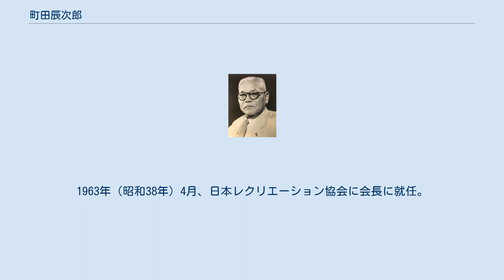町田辰次郎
町田 辰次郎（まちだ たつじろう、1893年(明治26年)5月18日 - 1975年(昭和50年)6月15日）は、二代目国際電信電話会社社長。
財団法人若い根っこの会理事長や労使の仲介機関であった協調会常務理事、大日本産業報国会常務理事などを勤めた。
一線を退いて後、社会奉仕活動に余生をささげ、尽力した。
 1893年（明治26年）、群馬県邑楽郡に誕生する。
1921年（大正10年）、協調会に就職する。
1927年（昭和2年）、金鶏学院設立に関わり、顧問に就任する。
同年9月から翌1928年（昭和3年）4月に起きた野田醤油労働争議(現キッコーマン)調停に関与する。
1930年（昭和5年）8月、協調会参事を辞任し、協調会東京市電気局労働課長に就任する。
1937年（昭和12年）2月、協調会常務理事、評議員常議員理事に就任。
同年4月総務部長に就任。
1938年（昭和13年）7月、産業報国連盟理事に就任。
1939年（昭和14年）4月、産業報国連盟常務理事に就任。
1940年（昭和15年）、産業報国連盟の代表の1人として、産業報国運動中央本部創立準備会委員を勤める。
1941年（昭和16年）12月大日本産業報国会常務理事に就任。
 1942年（昭和17年）、翼賛選挙にて、翼賛政治体制協議会推薦候補者に選定される。
同選挙で東京4区から立候補したが落選。
大政翼賛会調査委員(第10委員会委員)を勤め、人口問題、労務、海外拓殖の問題に尽力。
産業報国会実践局長に就任。
1943年（昭和18年）、東京産報事務局長に就任。
1944年（昭和19年）、特別勤労動員本部参事。
 戦後、公職追放となる。
追放中の1949年（昭和24年）、国際電気株式会社社長に就任する。
1951年（昭和26年）、追放解除となる。
1956年（昭和31年）9月、国際電信電話会社社長に就任。
1958年（昭和33年）、経団連評議員、日経連常務理事、日本生産性本部顧問として尽力する。
1963年（昭和38年）4月、日本レクリエーション協会に会長に就任。
同年、紫綬褒章を受章。
1965年（昭和40年）、勲二等瑞宝章を受章。